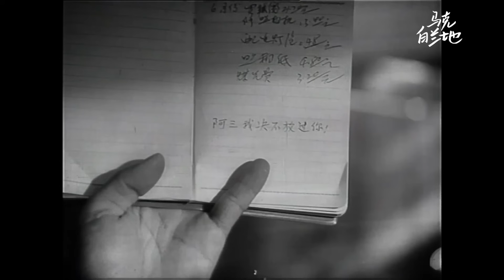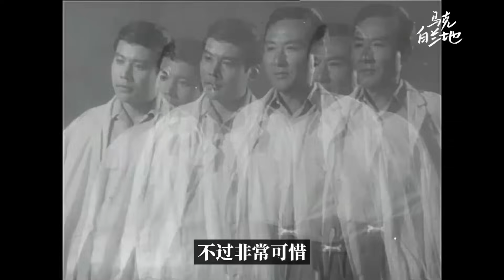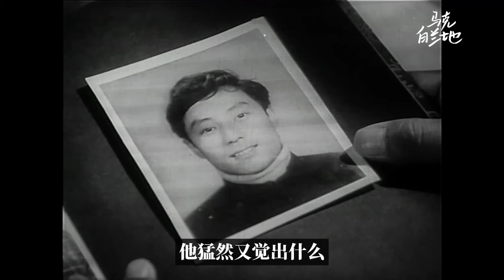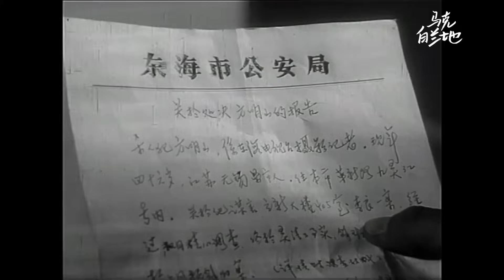当年 3 毛钱一张的电影票，竟然能卖到票房 1 亿，这片搁现在是不能上映的…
405谋杀案 (1980)
沈耀庭 Yaoting Shen